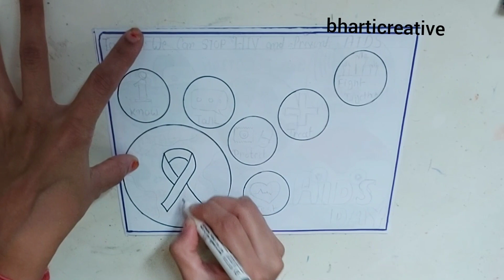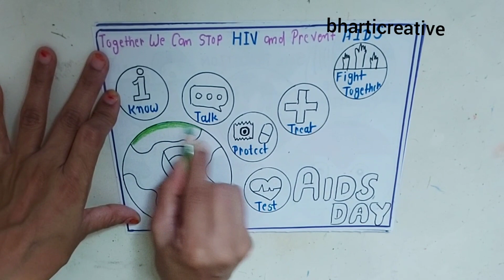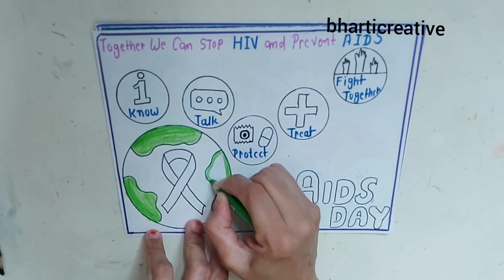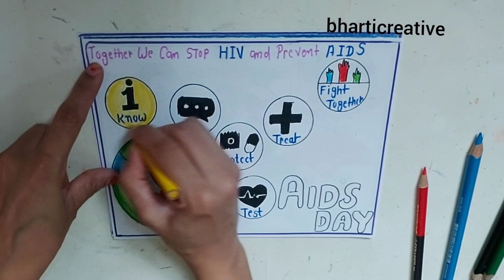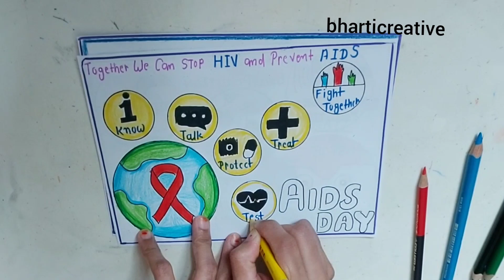world Aids day Poster|world Aids day Drawing|AidsDrawing|AidsPoster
@Bharti Creative

AIDS day Drawing|World AIDS day Drawing|AIDS day Poster|AIDS day Drawing step by step| HIV AIDS DAY,,bharticreative

MUSIC IS

HII  FRIENDS